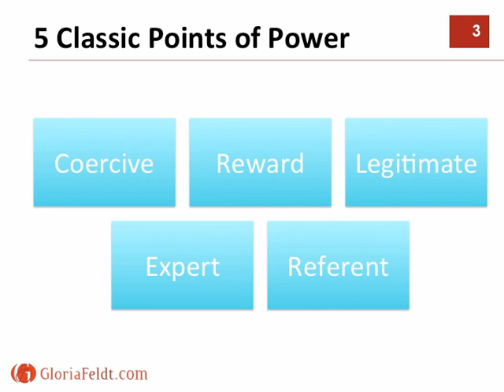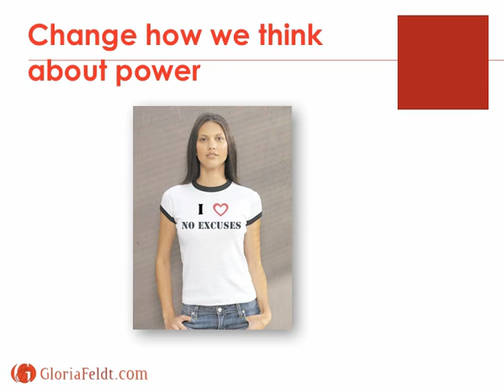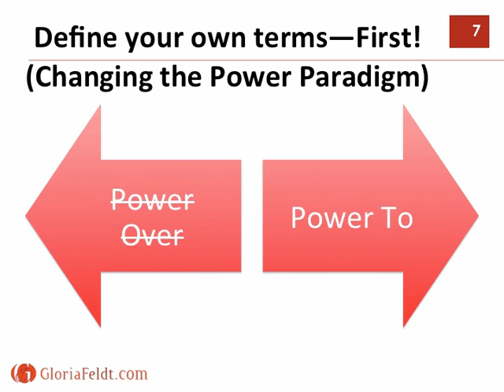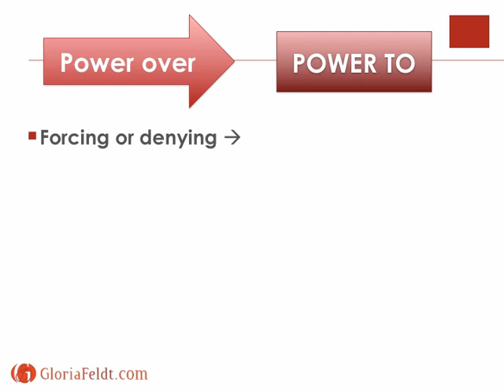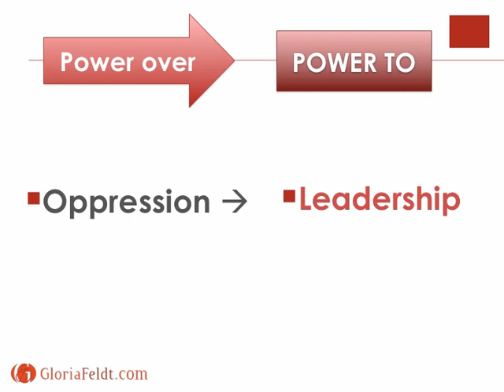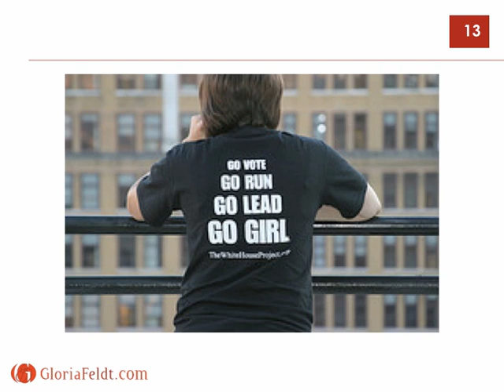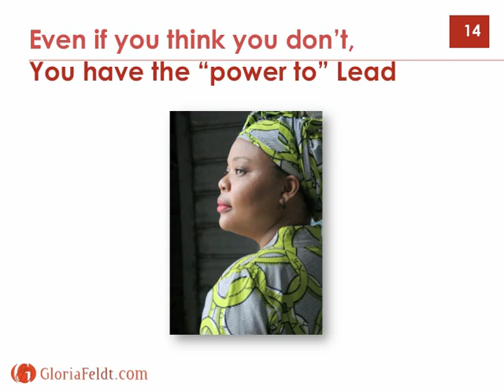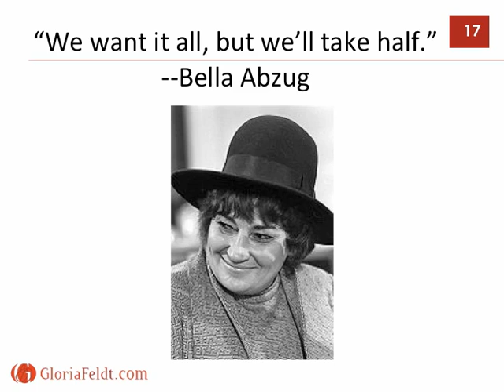WST 394 Week 3 lecture, Women and Leadership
Lecture for online Women, Power, and Leadership ASU class, focusing on redefining power in order to define leadership.